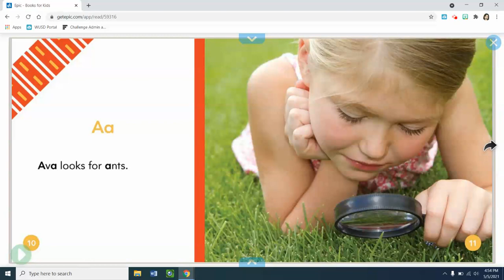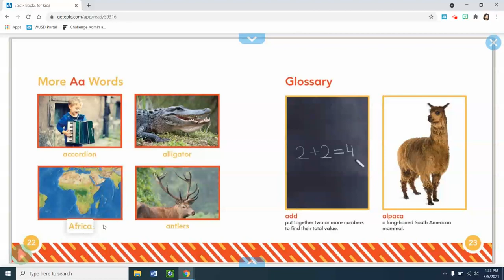The Letter Aa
A book about the letter Aa.